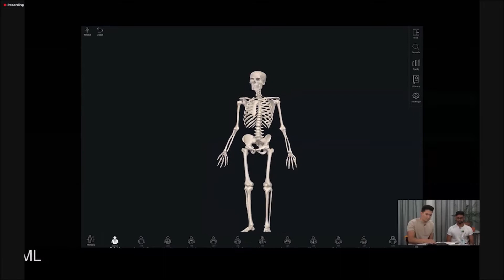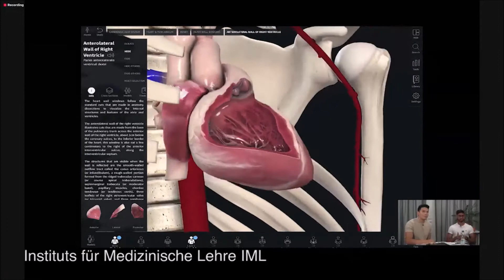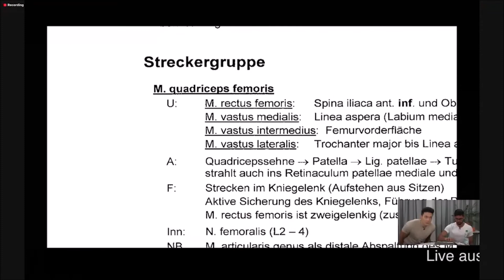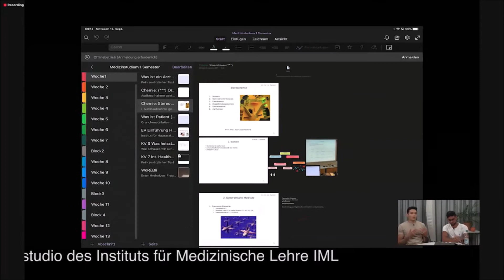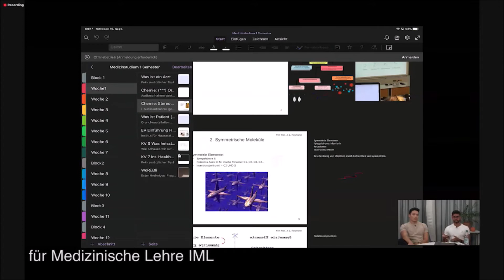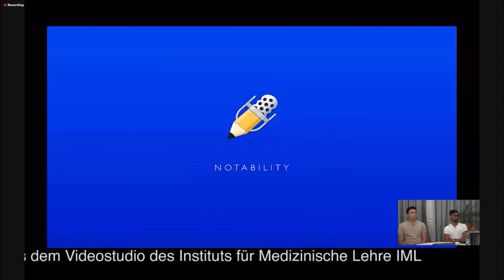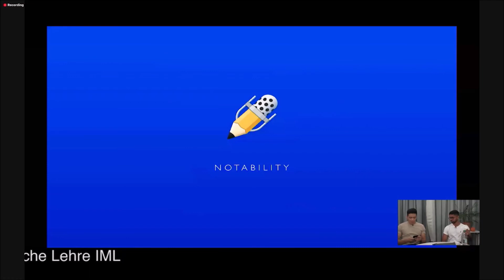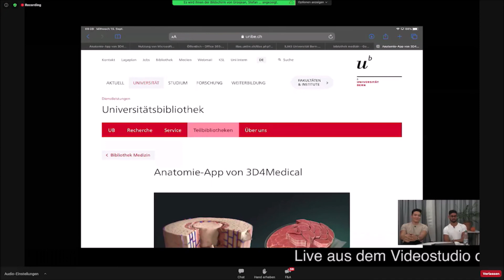E-Day2020 Webinar02 Medizin-App "Complete Anatomy" & Coole Gadgets